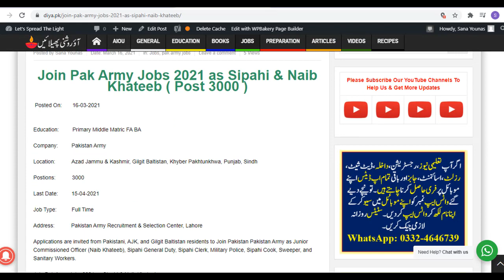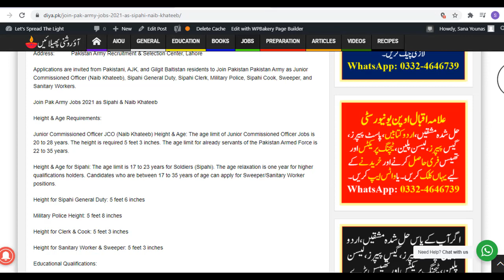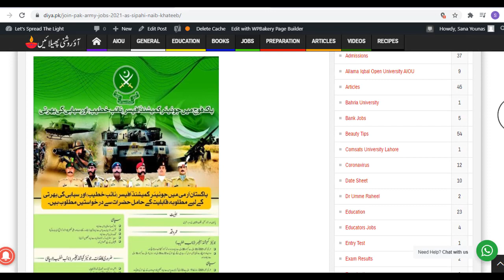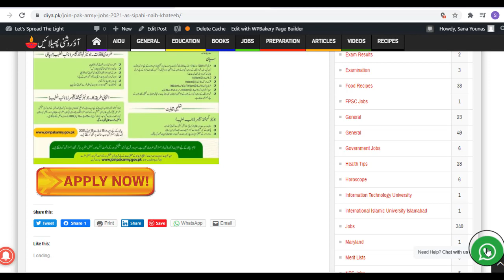Join Pak Army Jobs 2021 Sipahi & Naib Khateeb | How To Online Apply in Pakistan Army Jobs